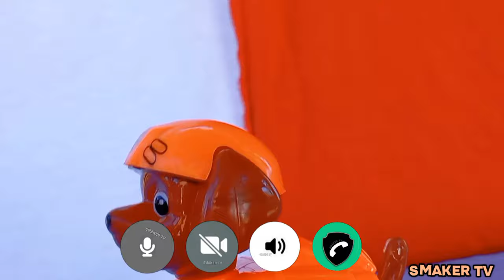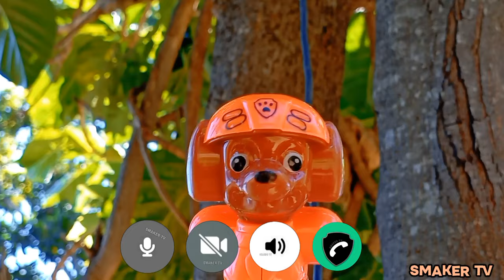Pau Patrol📞🐕|Todos Los Cachorritos Kieren Jugar Alas Escondidas Con Tigo😍 No Lo Dejes Solo🤗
Hola Amigos Como Están? Ya Estamos De Regreso, Hoy Es Un Gran Día Para Que Veamos A Algunos Integrante De La Patrulla De Cachorros, Espero Que Este Video Le Guste Mucho Y Si Es Así No Olviden Suscribirse Al Canal:@SMAKERTV Y Darle Like, Lo Adoro Mucho A Todos😊.

Nota importante: El contenido de este canal no tiene intensión de ofender ni hacer crear algún
concepto negativo de alguien o algo,
simplemente lo hacemos con el fin de entretener al espectador y hacer que tus hijos pequeñito se diviertan y pasen un día bastante Divertido ,el personaje de la miniatura no es de mi propiedad crédito asu creador oficial.

patrulla de cachorros, zuma, ryder, patrulla canina, perritos, cachorritos, santa claus, navidad 2024, paw patrol, gatos, el hombre araña, shrek